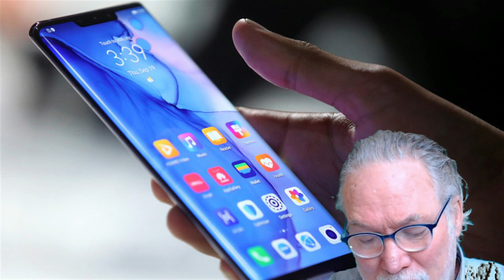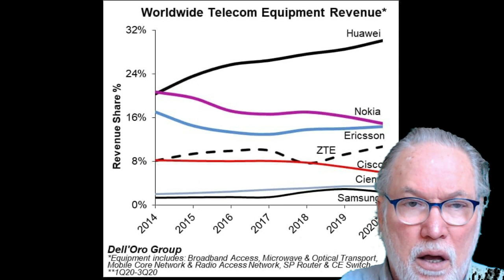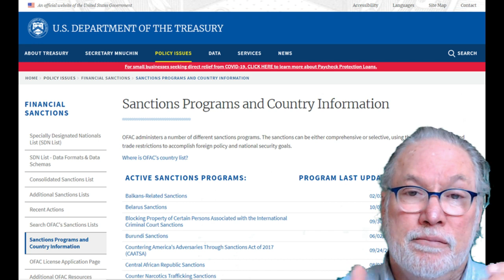Huawei is an allegory of China’s governance & its people. Founder Ren’s Biden-era presser this week.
YOUTUBE FANS, IN CASE THIS CHANNEL GETS CENSORED, PLEASE START MIGRATING TO,

Become a regular China Rising Radio Sinoland patron and get FREE BOOKS!

Support all my hard work, videos, podcasts and interviews on CRRS via PayPal!

Support my many hours of research and articles on CRRS via FundRazr!

Become a China Tech News Flash! patron and see your future now!